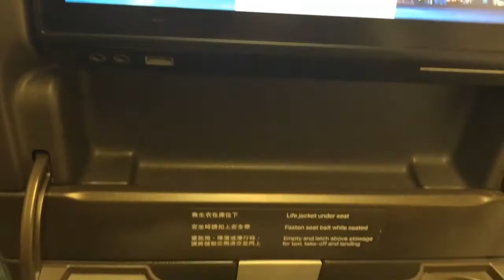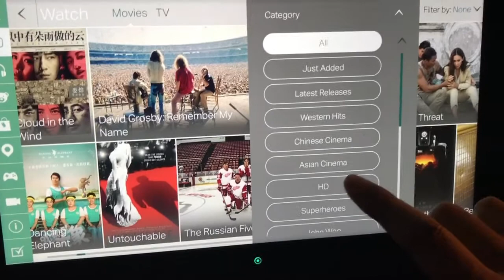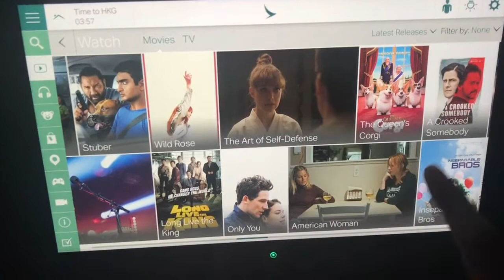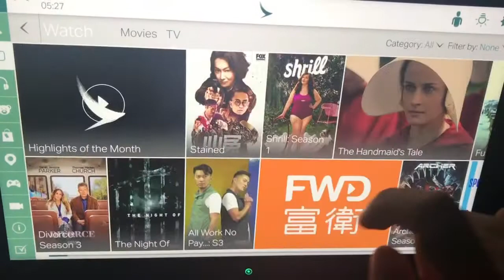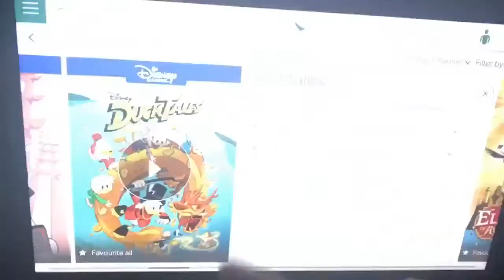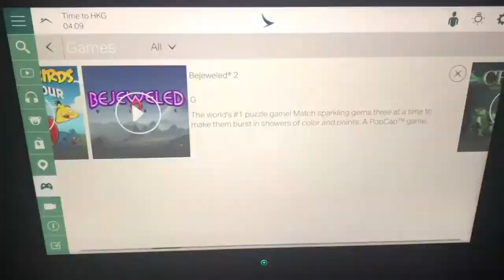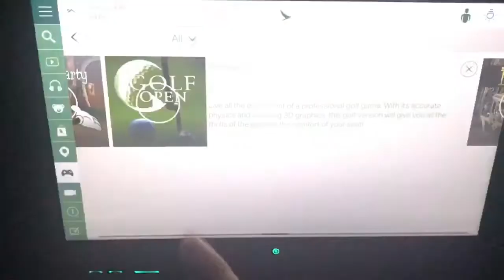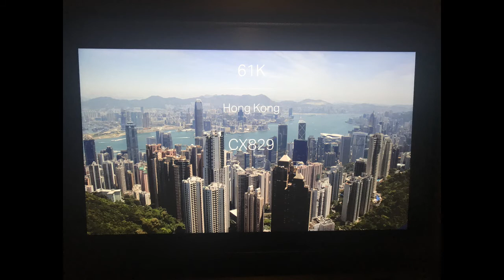Cathay Pacific InFlight Entertainment 777-300ER Movies Games | Nov 2019 Toronto YYZ to Hong Kong HKG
Cathay Pacific Toronto YYZ to Hong Kong HKG November 2019
Boeing 777-300ER
In-Flight Entertainment system walkthrough
List of Movies, TV shows, and games
for their official updated list of movies and TV shows